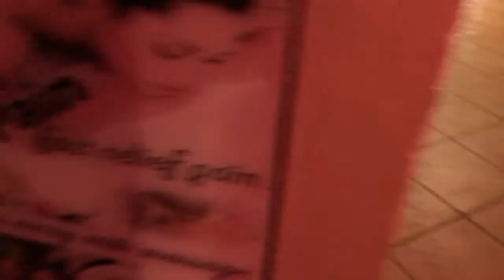Worst Flight Ever | MID to BZE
Not really the worst flight, just the most turbulent I've ever experienced. It was like a life and death rollercoaster. The experience was was amazing... a must do for thrill seekers.

Places I went in this video:

Yucatan Mexico
MID Airport
BZE Airport
Belize City, Belize
Ramada Princess Hotel Belize City

Need a discount for your next trip: Sign up for an AirBnb account and get $40 off your next purchase... Here is the